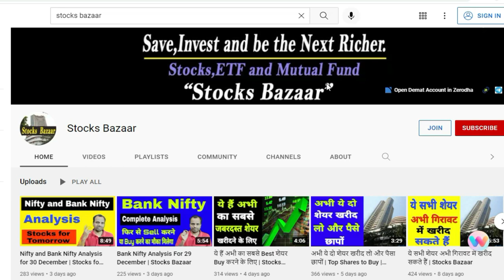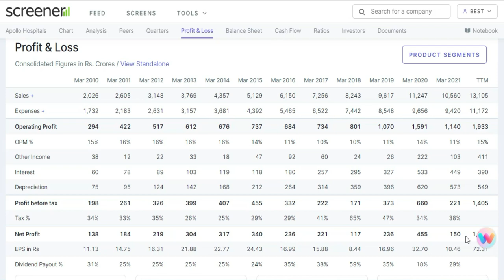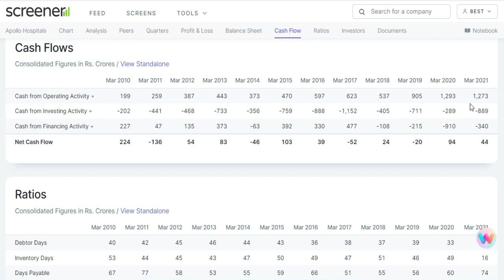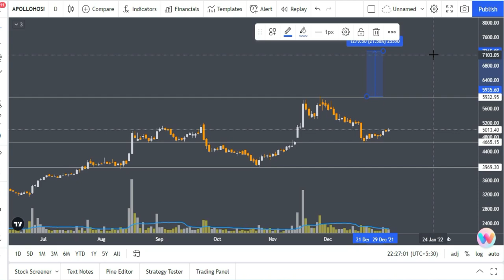इस शेयर में कीजिए हर गिरावट में निवेश | Top Shares to Invest | Stocks Bazaar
Gadgets Used : -

Our Mic : -

Our Camera : -

Our Laptop : -

Our Tripot : -

Gaming Headphone : -